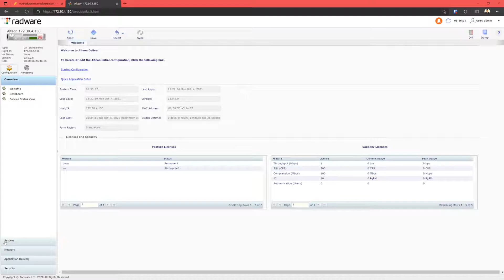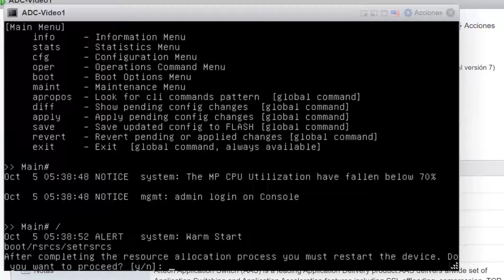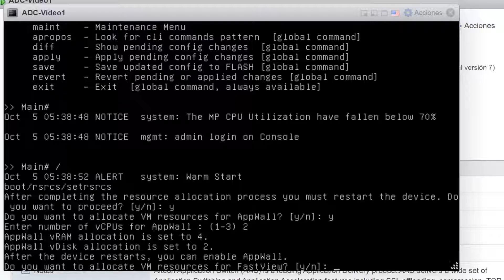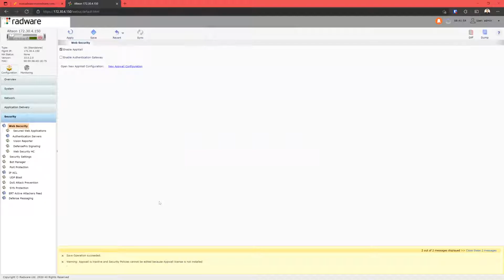How to Alteon - Activando el Appwall (WAF) sobre Alteon y GEL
Como Activar el servicio de Appwall para proteccion aplicativa y para proteccion de API's
funcciona para todos los modelos de Alteon y GEL